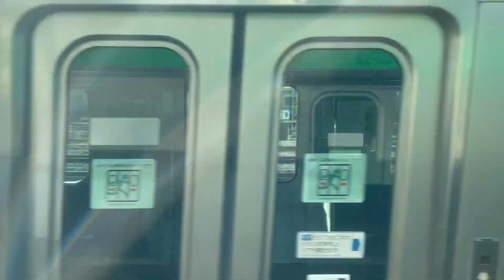尾久車両センターの様子（2023.12.13.11:09）宇都宮配給関係の動きが出てますね